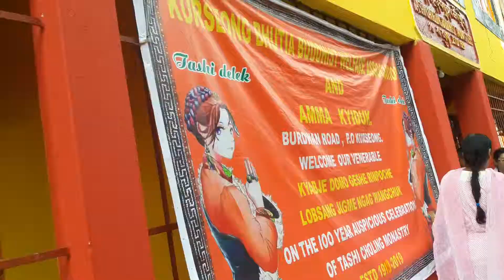Kurseong near SD Hospital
Welcome program and  Lakhya dance.